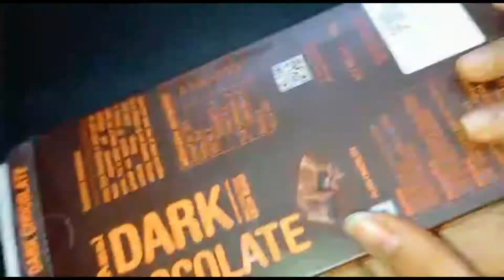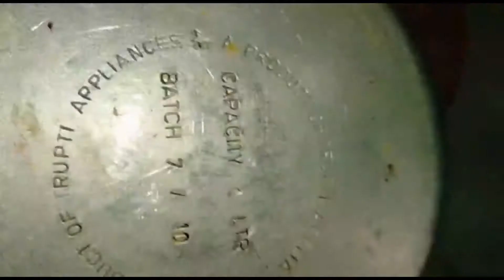Blackforest cake||how to prepare blackforest cake at home||homemade wipping cream||moist cake